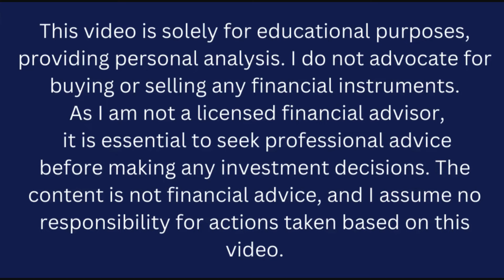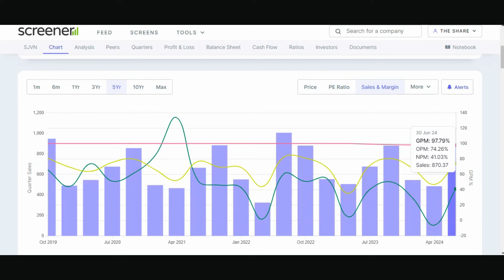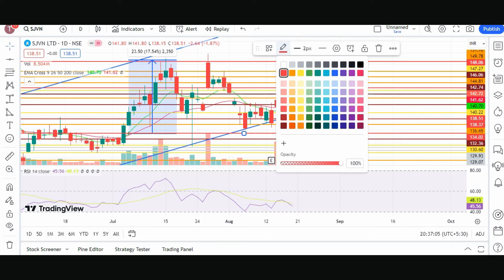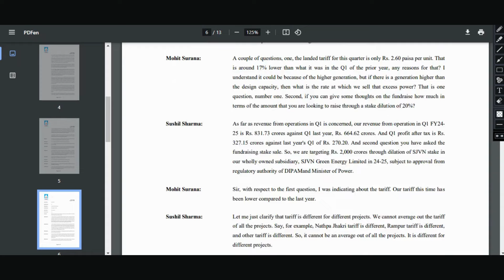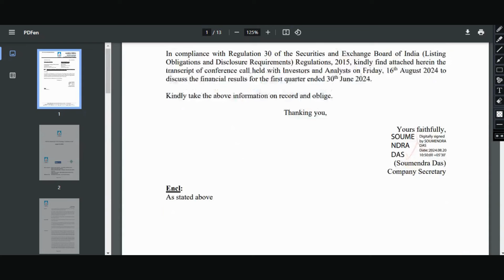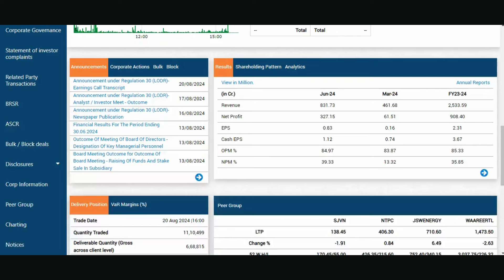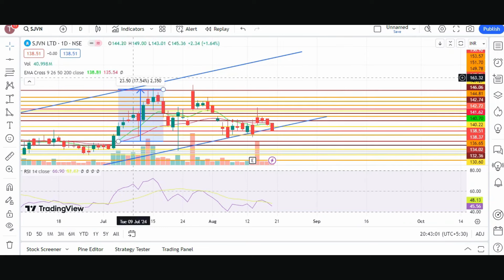SJVN share latest news today | SJVN share target | THE SHARE SHIKSHA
📈 Welcome to "The Share Shiksha" – your go-to destination for unraveling the intricacies of the stock market! In this episode, we delve into the world of SJVN shares, demystifying the potential opportunities and risks associated with investing in Satluj Jal Vidyut Nigam Limited.

🔍 What is SJVN?
Satluj Jal Vidyut Nigam Limited is a premier hydropower company, known for its commitment to sustainable energy generation. Join us as we explore the company's history, its core values, and the strategic vision that sets SJVN apart in the energy sector.

📊 Financial Performance:
Gain insights into SJVN's financial health and performance. We break down key financial indicators, recent earnings reports, and how market trends may impact the company's stock value.

💡 Investment Strategies:
Discover smart investment strategies tailored for SJVN shares. Whether you're a seasoned investor or just starting, our Share Shiksha series provides valuable tips to help you make informed decisions.

🌐 Industry Overview:
Understand the broader energy landscape and how SJVN fits into the renewable energy sector. Explore the potential for growth, industry trends, and government policies that could impact SJVN's future.

🚀 Future Outlook:
Get a glimpse into the future prospects of SJVN. We discuss upcoming projects, collaborations, and factors that could drive the company's success.

📚 Educational Content:
"The Share Shiksha" is not just about stock analysis; it's about empowering you with knowledge. Learn key concepts, terminology, and analytical tools that will enhance your understanding of the stock market.

👥 Join the Share Shiksha Community:
Connect with fellow investors, share insights, and stay updated on the latest market developments. Together, let's navigate the exciting world of stock investing!

Knowledge is the key to successful investing, and here at "The Share Shiksha," we're dedicated to unlocking that knowledge for you. Happy investing! 📈✨